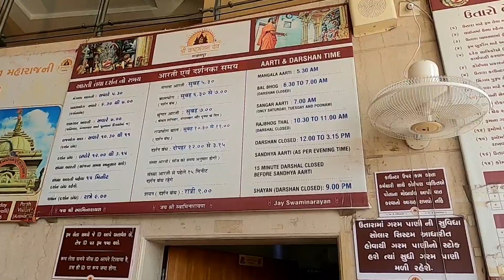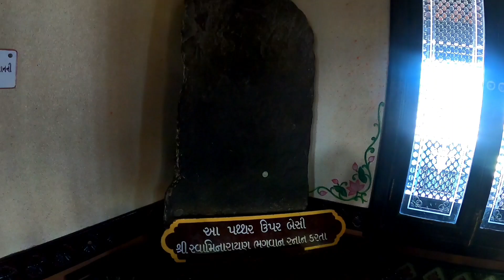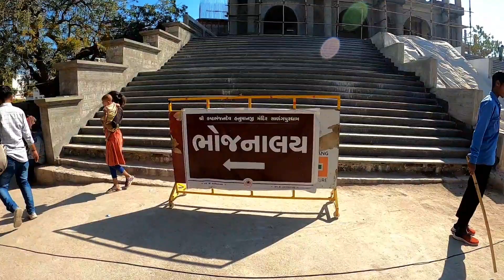Exploring the Divine Miracles of Salangpur Hanuman Temple: A Spiritual Journey| श्री कष्टभंजन हनुमान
Salangpur Hanuman Temple Full Tour| Gujarat Tourism| श्री कष्टभंजन हनुमान देव सालंगपुर| સાળંગપુર

Location:-
Village- Salangpur
District:- Botad
State:- Gujarat

Sarangpur (also known as Salangpur) is a village in the Botad District in the state of Gujarat, India. Sarangpur is known throughout India for the historic Shri Kashtabhanjan Hanumanji temple and BAPS Swaminarayan Mandir located in the village.

It is dedicated to Hanuman in the form of Kashtabhanjan.